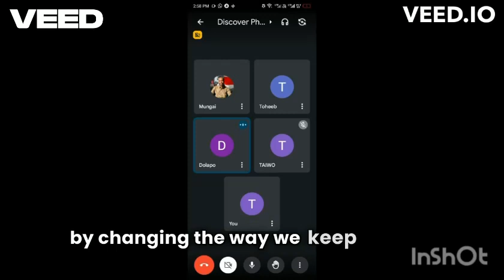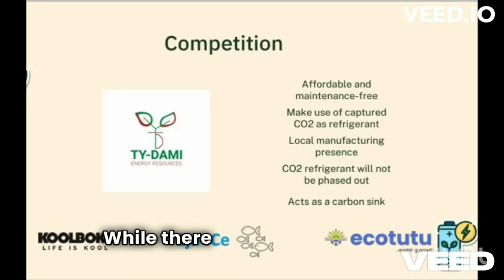TY-DAMI ENERGY RESOURCES BY TAIWO YUSUF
Up to 40% of his chicken goes to waste due to power failures and rising fuel cost of refrigeration.

This is the story of many Nigerians and Africans.

TY-Dami Energy Resources Unique Features of our innovation
● Dry ice + Regular ice
● Cooling efficiency of 350%
● 1 week cooling/DOA
● Built-in Dry ice maker
● IOT features